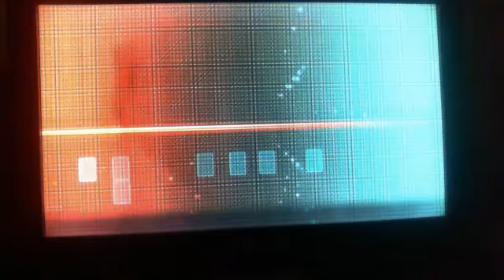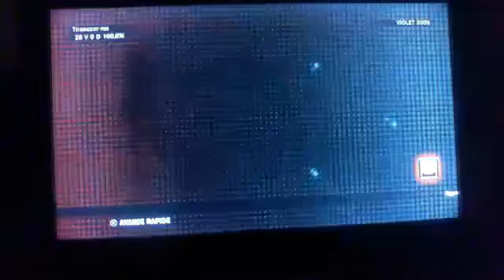Tekken tag 2: Mode Fantôme - Jin/Zafina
Toujours en mode ultra difficile.
J'ai mis une musique Tekken 4 car c'est un screener et y'avait du bruit donc j'ai compensé. J'suis rouillé car j'ai pas jouer depuis longtemps mais toujours bon ce Tekken :)